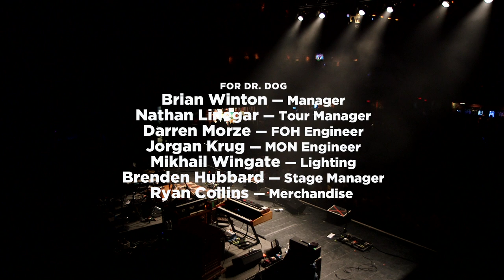Dr. Dog — Live at House of Blues (Full Set)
May 2, 2018 – Philadelphia’s Dr. Dog perform live at House of Blues Boston fresh on the heels of their tenth studio album release  -- Critical Equation. “I feel like I’m in a totally new band right now,” says Dr. Dog guitarist/singer Scott McMicken. It’s a bold declaration considering he’s been co-fronting the beloved indie outfit for a decade-and-a-half.

Set list:
Heart Killer 0:41
Survive 4:23
Where’d All the Time Go? 8:58
Buzzing in the Light 13:08
Listening In 17:17
Broken Heart 22:42
Go Out Fighting 27:00
Bring My Baby Back 30:54
Critical Equation 34:55
Lonesome 39:33
Shadow People 44:00
Under the Wheels 48:50
Coming Out of the Darkness 52:54
Army of Ancients 56:42
The Breeze 1:01:33
Nellie 1:05:10
That Old Black Hole 1:09:20
Jim Song 1:14:52
The Beach 1:20:20
How Long Must I Wait 1:25:17
These Days 1:29:07
Jackie Wants a Black Eye 1:32:40

Dr. Dog:
Scott McMicken — Guitar / Vocals
Toby Leaman — Bass / Vocals
Eric Slick — Drums
Frank McElroy — Guitar / Vocals
Zach Miller — Keys / Vocals

Video Credits:
Greg Shea – Producer/Director/Camera/Editor
Kegan Harrington – Producer/Music Supervisor
Joel Watts – Recorded & Mixed By
Jess Barnthouse – Camera
Mike Kligerman – Camera
Taylor Zavala – Camera